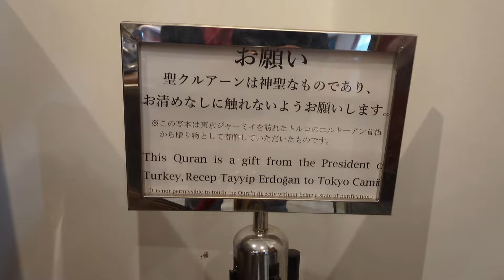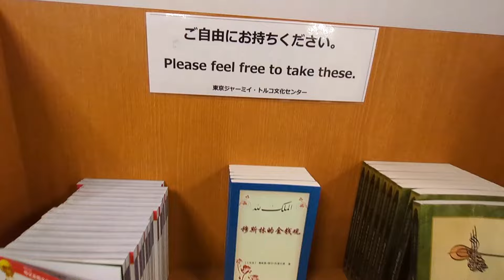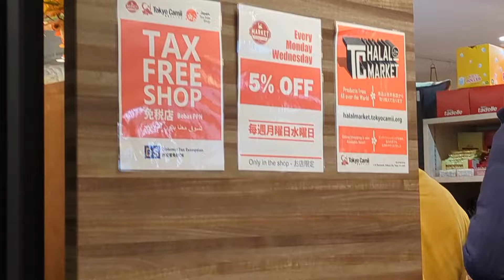Larges Mosque in Tokyo| Japan|Turkish Mosque Japan| Islam in Japan |Masjid Tokyo Camii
In this video I will share with you about Biggest Mosque in Japan.The mosque founder Turkish and the Mosque architect is very attractive.I was surprised when I see first time.
The big quran gift from turkish president and lot of islamic book there available for free.you can feel free to take this book.